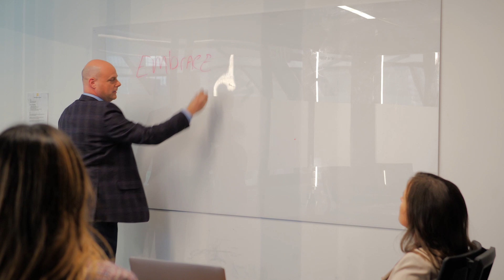Speechworks Coaches - Jason Werner (Profile Video)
Speechworks asked Aaramba to create profile videos for all of their communications coaches. This is one is featuring Jason Werner, Chief Revenue Officer (CRO) of Speechworks!

Aaramba is a video production and live streaming company working with small to medium size businesses, organizations, and non-profits to create the content that will take them to the next level.